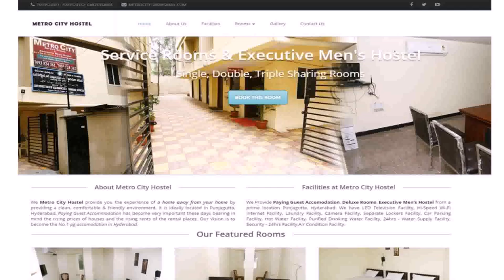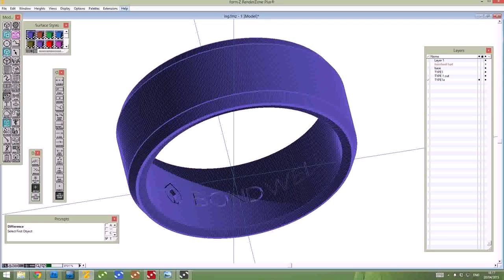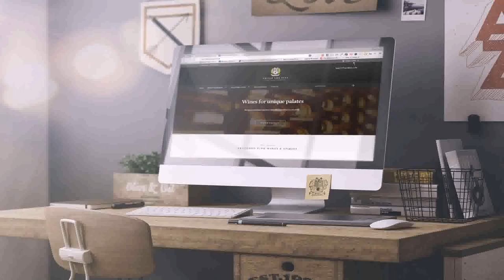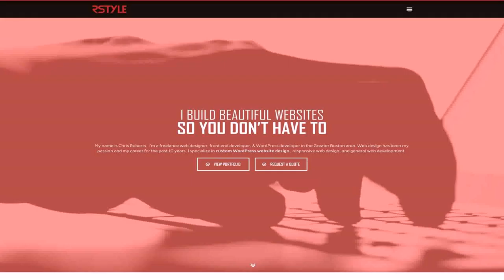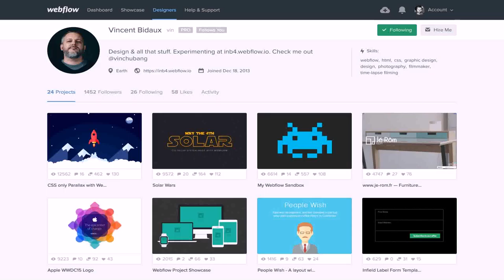House Design Freelance (see description)